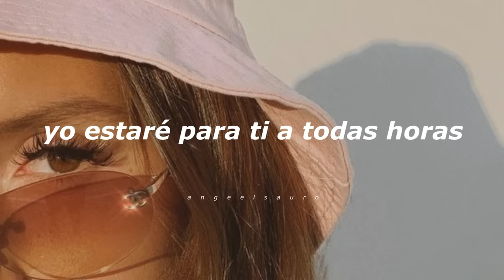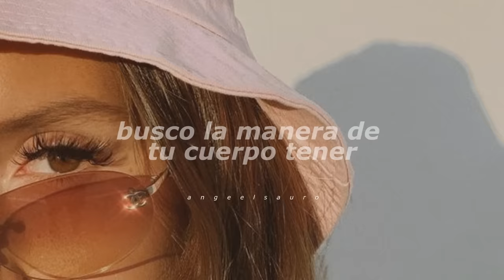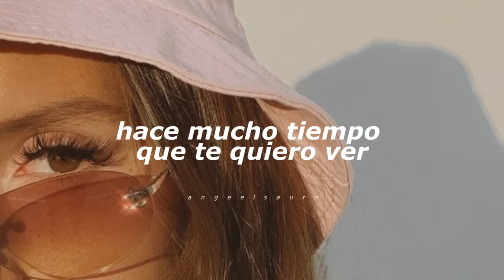El Teléfono - Wisin & Yandel Ft. Hector El Father (Letra)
Álbum: Los vaqueros
Fecha de lanzamiento: 2006
Género: Reggaeton

Letra 🎶

Hace mucho tiempo que te quiero ver
Busco la manera de tu cuerpo tener
Ni tu padre, ni tu madre te quieren conmigo
Pues hagamos el amor por el teléfono

Y solo ten mi número telefónico, para cuando te sientas sola
Y me llamas a mí, recuerda que yo estaré para ti a todas horas

(Oye bebé)
Muñeca llama por ley (Hah), que de ti tengo sed (Bum)
Quiero tocarte
Enredarte en la red (Hah), pegarte a la pared (Bum)
Pa' devorarte (Ajá)
Entonces suéltate (Hah), lúcete, sedúceme (Bum)
Vamos, aprovéchate (Hah)
Enciéndete (Hah), libérate y caliéntate (Bum)
Pa' devorarte

Hace mucho tiempo que te quiero ver (Eh-eh)
Busco la manera de tu cuerpo tener (Eh-eh)
Pues hagamos el amor por el teléfono (Eeeh, eh-eh-eh)

Ella me llama en asterisco, le gusta el chat y un poco 'e disco
Loca que la coma de un mordisco
Ma', quiero tu zip code, tu número te lo confisco
Chico, tú la llama' y yo la pellizco
Que se aquiete el bizco, o te lo tiro por un risco
Ponle este disco, y dile que yo vivo arisco
Ese gato tuyo es un peñisco, medio jalisco
Y yo gigante como San Francisco